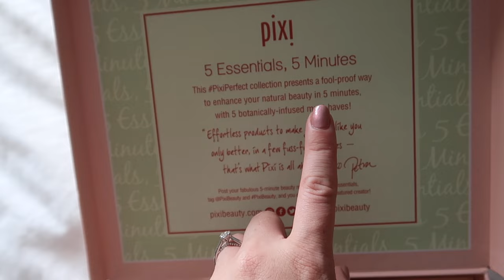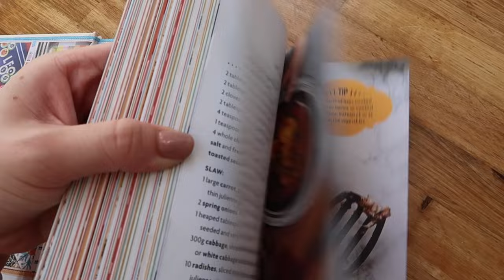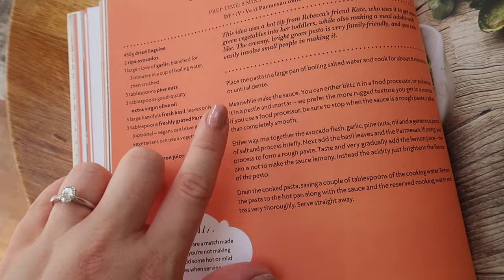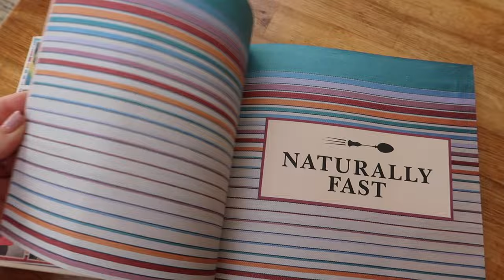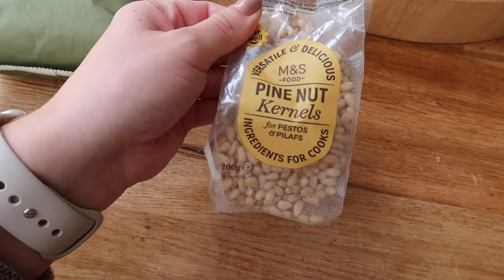I WAS WRONG | PetiteElliee Vlogs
Products Featured:

River Island Knit (similar)

Elemis Rose Facial Mist

Pixi CC Cream^
Pixi Mascara^
Pixi Blush^
Pixi Lipgloss^
Pixi Brow Tamer^

Leon Cook Book

Pixi Correction Concealer^
Pixi H20 Skintint

Phase 8 Longline Knit

Cosy Set Top ^
Cosy Set Bottoms^

Stripe Knit^

Navy Jersey Dress^

Blue Slip Skirt^

Navy Shirt Dress^

Blue Jumper for Alex
Grey Knit for Alex
White Jumper for Alex

0:00 I WAS WRONG
04:19 Beauty Unboxing
09:23 Cooking
14:59 Beauty Updates
21:10 Autumn Haul
29:05 Shopping for Alex
31:22 A Heart to Heart